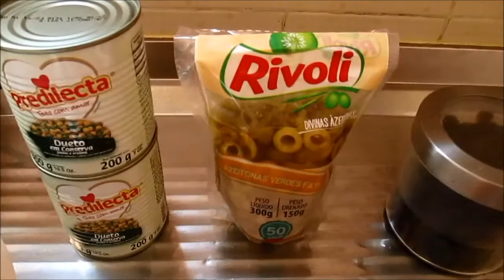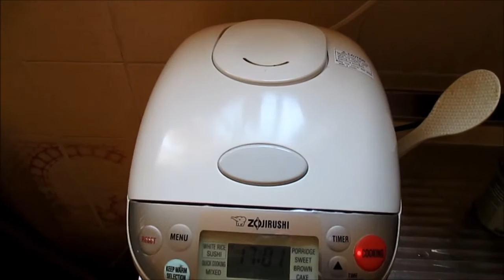Receita de Arroz Chinês Temperado do MAURÍCIO MASUDA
Esta é uma receita de uma arroz temperado que eu criei , baseado num arroz chinês que eu comia lá no Japão. Espero que todos consigam aprender e experimentem ! É muito gostoso !!! Dê o seu voto positivo na receita e COMPARTILHE ! Um forte abraço do MAURÍCIO MASUDA